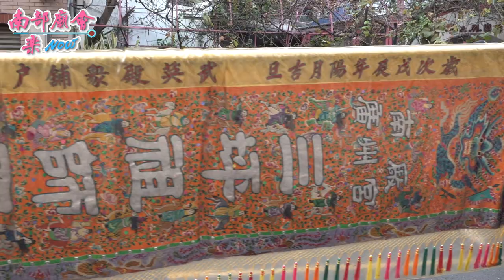03／20 (六)【台南關督府麻豆鼓，震天響！ 南廠廣州宮三坪祖師 】台南市 府城水仔尾開基天后祖廟 天上聖母三朝慶成祈安清醮大典恭送天師回鑾遶境